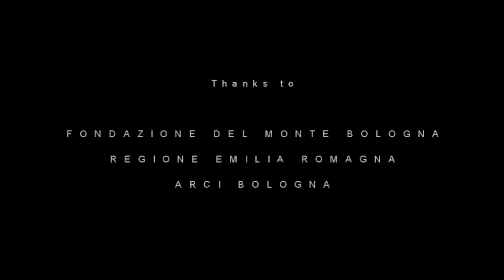NuFlava International Jazz Workshop - July 2014 - Joe Magnarelli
Imparare il jazz dai grandi Maestri!

NuFlava International Workshop 2014 con George Cables, Victor Lewis, Joe Cohn, Jimmy Cobb, Joe Magnarelli.

Learning jazz with Masters!

NuFlava International Workshop 2014 with George Cables, Victor Lewis, Joe Cohn, Jimmy Cobb, Joe Magnarelli.